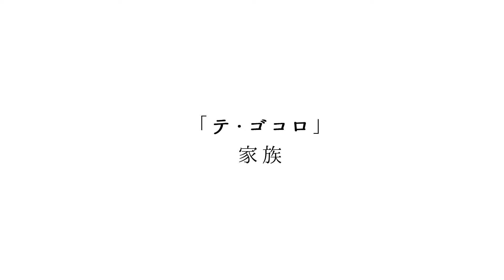テ・ゴコロ：家族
写真集「テ・ゴコロ」に連結させている動画集です。
NOK CAFE BAR で出逢った聾者・難聴者・聴者のスタッフとお客様たち
それぞれの大好きな手話表現を紹介しています。

現代は「手心」＝「手加減する」の意味で使われています。
しかし、実は歌舞伎の『三題噺魚屋茶碗』の中では「妹と手をつないだ時の温もりが残り、愛情が抜けない」
という意味で使われていました。

聞こえないのは確かに一つの「障害」かもしれません。
しかし、それを「可哀想」な目で見るのではなく、「温もり」溢れる目線で改めて受け止めて頂きたい。
「手」を使い、愛情とクリエーティビティーいっぱいに「心」を表す手話の世界。
特に聞こえる皆様に向けて僕なりに紹介したいと思い、写真と動画を撮っています。

私も手話は全く上手ではありません。
しかしある時、指文字で「あいうえお」を覚えました。
その時に気付いたのが、分からないその他の手話は、手話が上手な皆様と触れ合う機会があったその時に
覚えたての指文字を使って、少しずつ教えてもらえるということです。

「聞こえる自分」にとって高いと感じていた手話のハードルが、その時ぐっと下がりました。
それと同時に、「聞こえない人」たちとの距離もぐっと縮まりました。
そんな機会を私にくれたのが NOK CAFE BARでした。

写真と動画という形ですが、「テ」と「ココロ」で感じる温もりを体験し、
聞こえる、聞こえないに関わらず、「人」として共通するどこかほっこりして頂けたら幸いです。

写真
Camera : Fuji Xpro-2
Lens : 56mm f1.2 / 23mm f1.4

動画
Camera : iPhone6
(手に持ちながらたまに手話で質問を投げているため、手ぶれはご容赦ください ! )